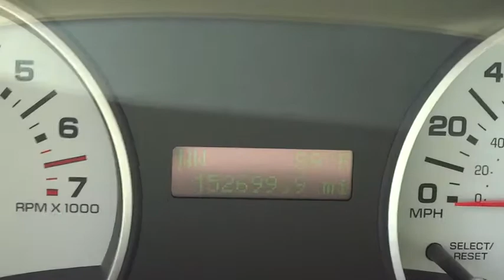2007 Ford Explorer Sport Trac Kennesaw, Canton, Woodstock, Marietta, Alpharetta GA H6870A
2007 Ford Explorer Sport Trac
2007 Ford Explorer Sport Trac XLT - Stock#: H6870A - VIN#: 1FMEU31K97UA23917

Cherokee Hyundai
2255 Barrett Lakes Blvd

**Special Internet Pricing on this HOT vehicle** You must bring in a copy of this advertisement in order to receive the sale price.  Extremely sharp! Incredible price!  **Priced below MSRP**  All NEW vehicles include one of the best Warranties in the industry – Hyundai’s 10 Year 100,000 Mile Protection!  We’ll beat any advertised price on any new vehicle we sell!  Must be identical NEW vehicle in dealer stock, the consumer is required to provide a competing dealer’s current advertisement in order to substantiate a claim of a lower offer.  Prices do not include government fees which include title ad valorem tax, title, tag, WRA (Warranty Rights Act) and includes dealer fee.    Contact Cherokee Hyundai of Kennesaw Sales Team for details and to verify the availability of this vehicle!  **Special Internet Pricing on this HOT vehicle** You must bring in a copy of this advertisement in order to receive the sale price.  Extremely sharp! Incredible price!  **Priced below MSRP**  All NEW vehicles include one of the best Warranties in the industry – Hyundai’s 10 Year 100,000 Mile Protection!  We’ll beat any advertised price on any new vehicle we sell!  Must be identical NEW vehicle in dealer stock, the consumer is required to provide a competing dealer’s current advertisement in order to substantiate a claim of a lower offer.  Prices do not include government fees which include title ad valorem tax, title, tag, WRA (Warranty Rights Act) and includes dealer fee.    Contact Cherokee Hyundai of Kennesaw Sales Team for details and to verify the availability of this vehicle!